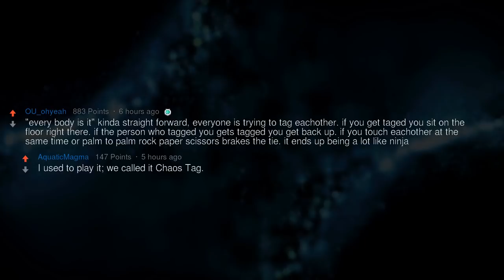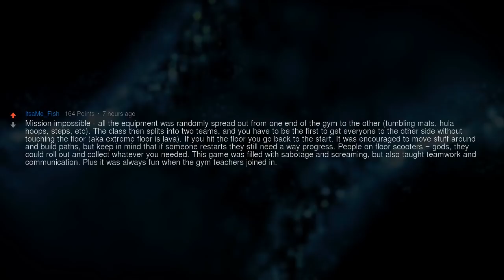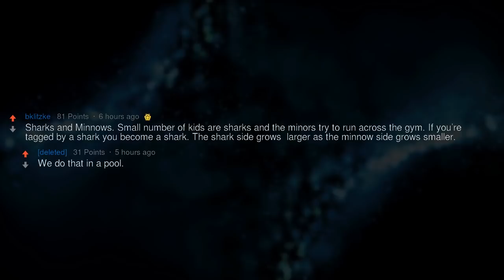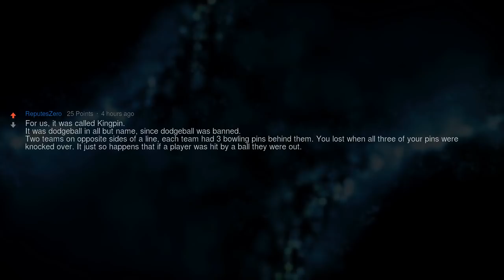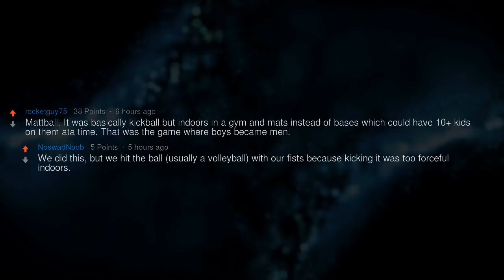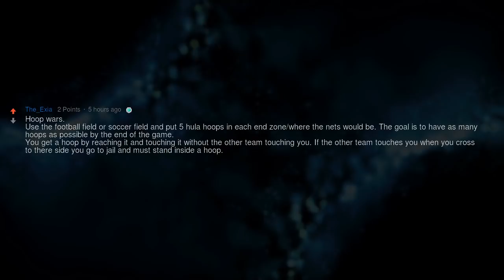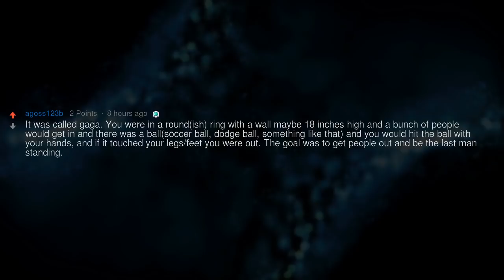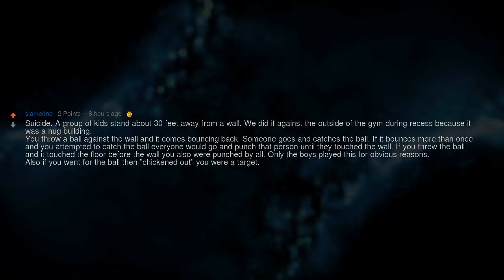What Was “The Game” in Your School Gym Class?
▶ Fresh AskReddit Stories: What was "The game" in your elementary school gym class?